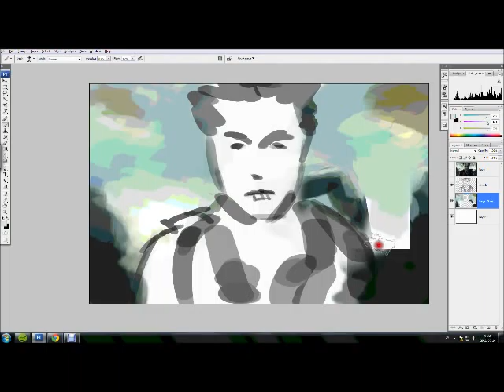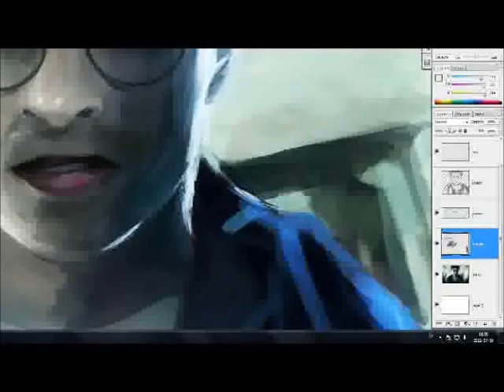Harry Potter - Speed Painting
Jalapenostark.deviantart.com

Deathly Hallows Part II has finally been aired and that's the end of an era, haha.

Harry Potter is owned by J.K Rowling

Soundtrack - Lily's theme by Alexandre Desplat